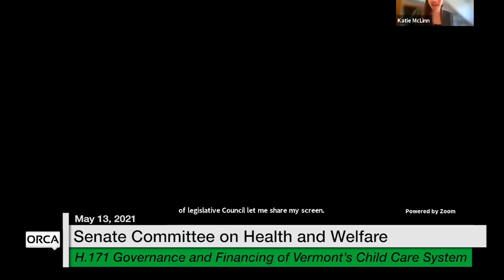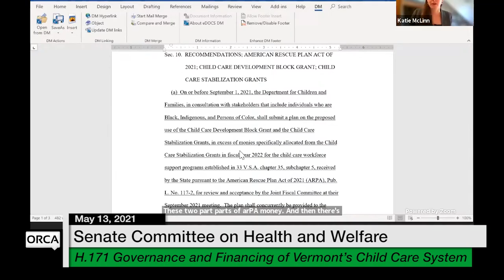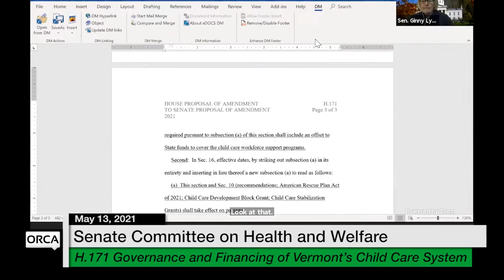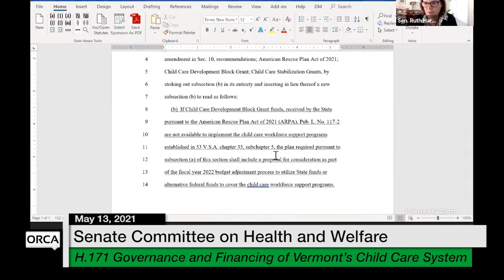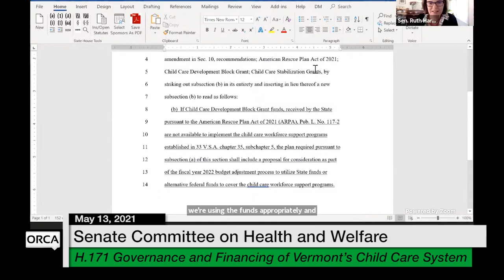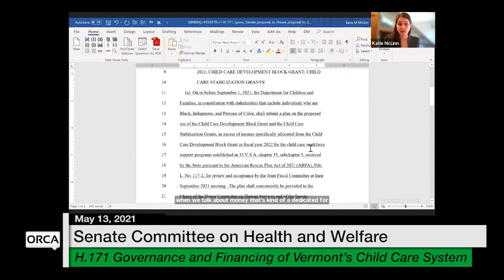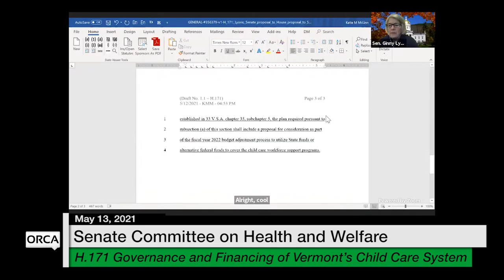Vermont State House - H.171 Governance and Financing of Vermont’s Child Care System 5/13/2021